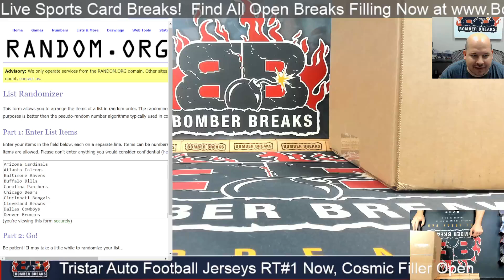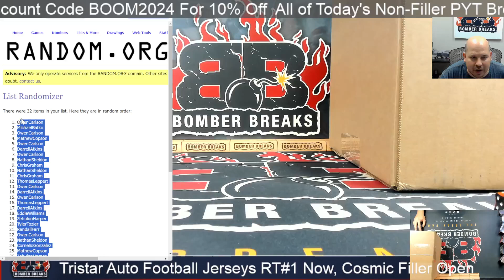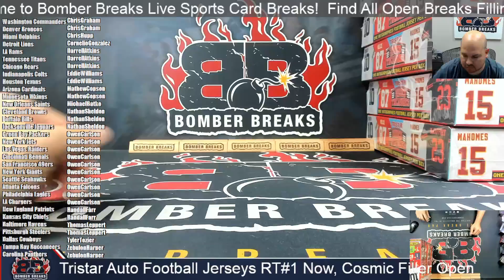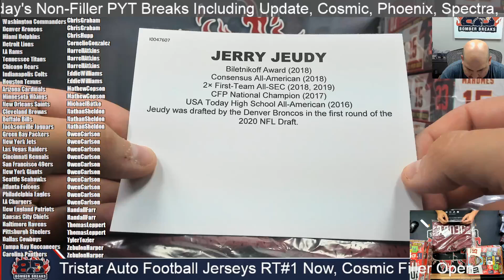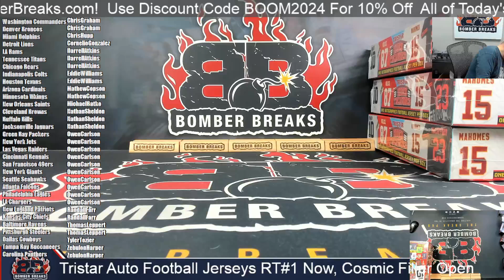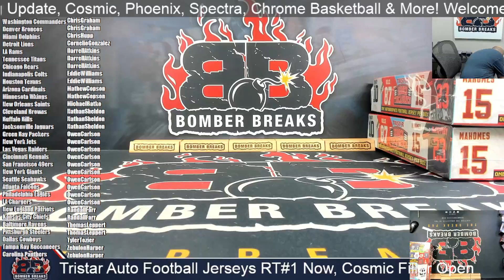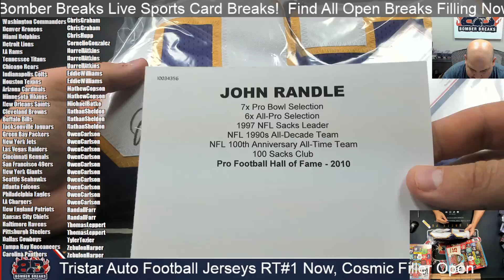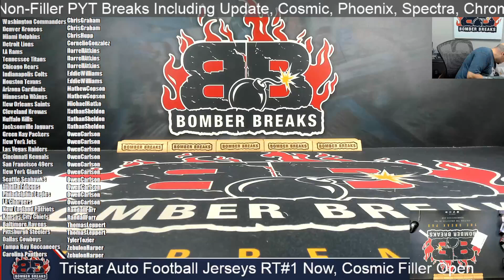2024 Tristar Hidden Treasures Autographed Football Jerseys Random Team #1 10 24 24